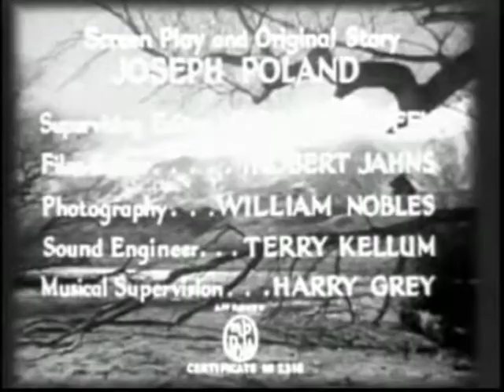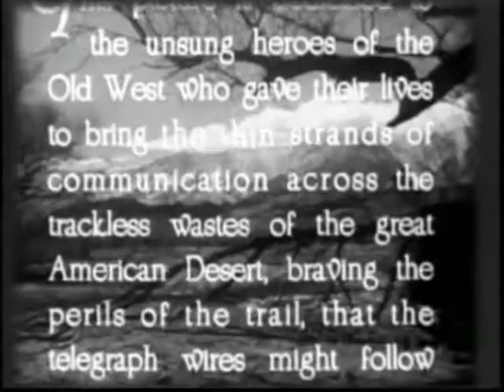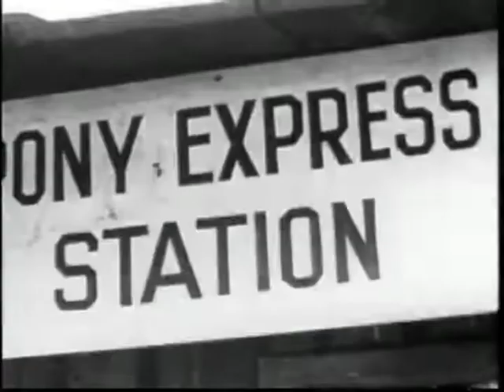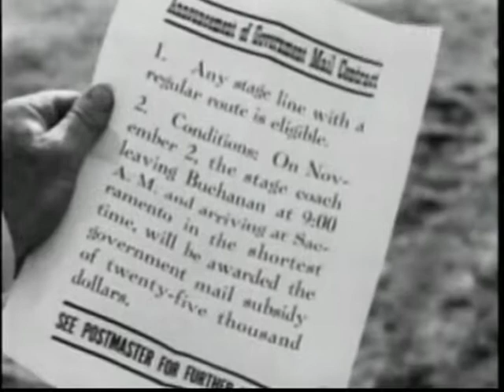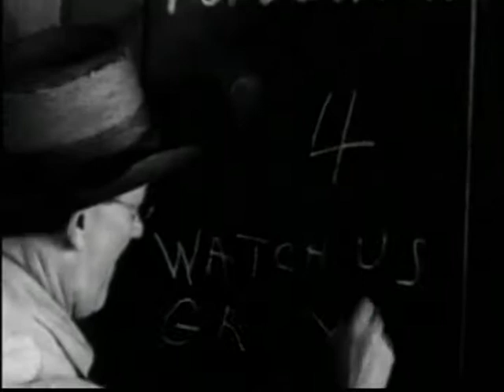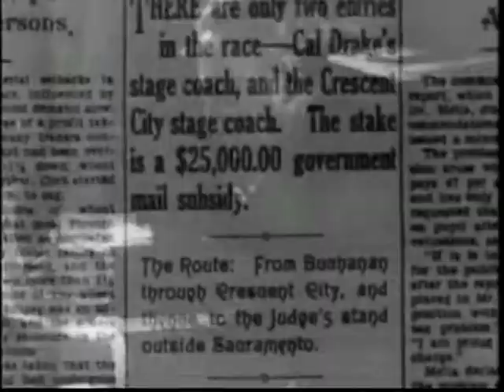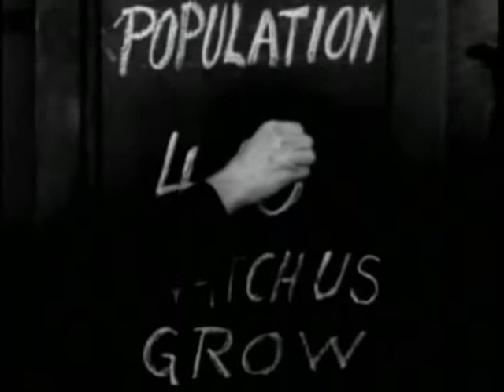Mack V. Wright - Winds Of The Wasteland (1936) w/ John Wayne ENG Full Movie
Winds of the Wasteland is a 1936 Western film, starring John Wayne and Phyllis Fraser. The film was directed by Mack V. Wright, and was released by Republic Pictures.

Cast

John Wayne as John Blair
Phyllis Fraser as Barbara Forsythe
Lew Kelly as Mayor Rocky O'Brien
Douglas Cosgrove as Cal Drake (Buchanan Stage Line)
Lane Chandler as Larry Adams (Blair's partner)
Sam Flint as Dr. William "Doc" Forsythe
Bob Kortman as Cherokee Joe (henchman)
Ed Cassidy as Mr. Dodge (Pony Express manager)
Jon Hall as Jim (Pony Express rider)
Merrill McCormick as Henchman Pete
Christian J. Frank as Telegraph crew chief
Jack Rockwell as Buchanan City Marshal
Arthur Millett as Postmaster In Buchanan City
Tracy Layne as Reed